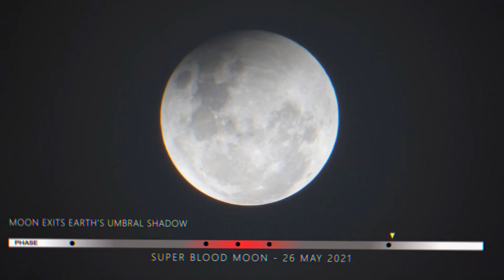Earth Satellite: Super Blood Moon Phenomenon and Lunar Eclipse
Probably many people were lucky enough to witness such a beautiful event in the sky when the huge rising moon turned bright red. In the distant past, people believed that this was a very bad sign, which was considered a sign of approaching catastrophes very shortly. Not only did people experience a sense of fear, but they also panicked at the sight of the blood moon. This superstition has survived our time because many people see the red color of the earth's satellite as a bad omen.

We hasten to dispel these speculations - this phenomenon is very easy to explain from a scientific point of view, so you can say with certainty that the full red moon is not dangerous for health and life. In this article, we will talk about what causes the change of color of the Earth's satellite, as well as when it is possible to observe this event: in winter or summer.

We are glad to welcome you to our new channel. Here you will find: videos about Elon Musk, SpaceX, Tesla, Technology, Science and more.